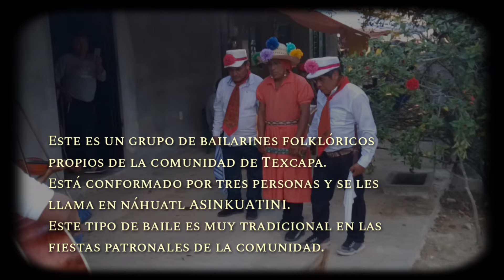La danza de los ASINKUATINI en Texcapa, Hgo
Texcapa es una localidad situada en el Municipio de Tepehuacán de Guerrero (en el Estado de Hidalgo). Hay 1926 habitantes. Dentro de todos los pueblos del municipio, ocupa el número 2 en cuanto a número de habitantes. Texcapa está a 1061 metros de altitud.